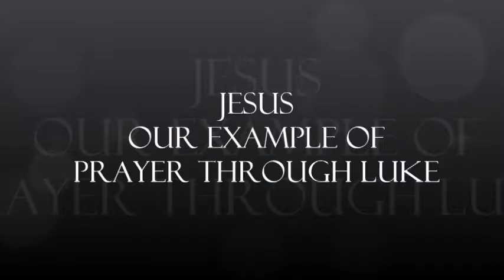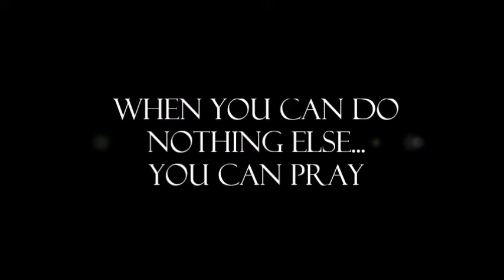JESUS: Our Example Of Prayer Through Luke #11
This is a 12-part series on Jesus prayer life as recorded in Luke's gospel. The focus is on what we can learn from Jesus' prayer life and apply to our own. This study is taken from Luke 23:34. (#11 of 12)